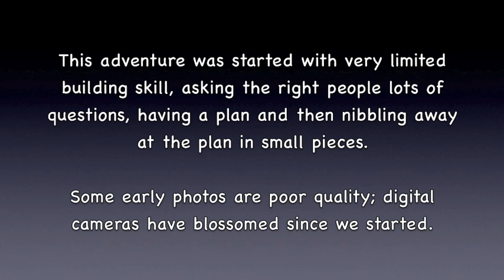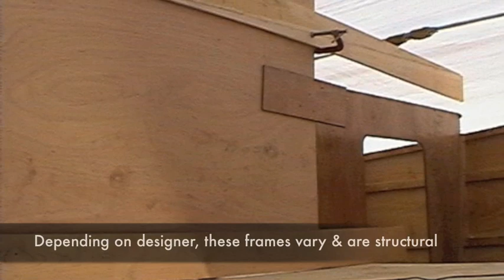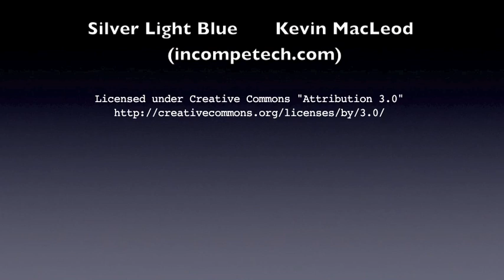DIY Building Catamaran Hulls (1)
The BIGGEST DIY project ever...building catamaran hulls. The catamaran hulls were built first, made up of internal frames, stringers, plywood, and fibreglass.

Be amazed at how you could do this. Video 1 (of 11) movies in this building series.

Avoid the traps with a head-start in planning, direction, ideas from our Books:

SO WHAT'S NEW? We have a new catamaran, a Lagoon L400 sailing catamaran.

More DIY maintenance that HAS SHOCKED many. The yacht is self-contained, produces its freshwater, has an enormous solar panel array that pumps the 1000-Ahr Lithium batteries full in a few hours.

We have some great adventures and footage and would love you to join us as we venture to new places

0:00 Introduction
0:16 Finding somewhere to build
0:36 Building the hulls
1:04 Hulls upright - Structural frames then built
1:20 Depending on designer, these frames vary & are structural
3:31 Time to raise the lower bridge deck (main deck floor)
4:13 With lower bridge deck in place, building moved internal
4:34 Various hull floors being installed
5:07 Shower area - 3 layers of fibreglass
5:23 Main entry door frame construction
6:05 Inside the door frame - map table & fridge area
6:19 Bow Lockers construction
7:08 External access to the bow lockers
7:36 Aft entry steps and rudder pole installation
8:11 Aft Cockpit construction
8:33 Cabin sides built atop the hulls
9:07 Forebeam construction
9:28 Internal forward Locker